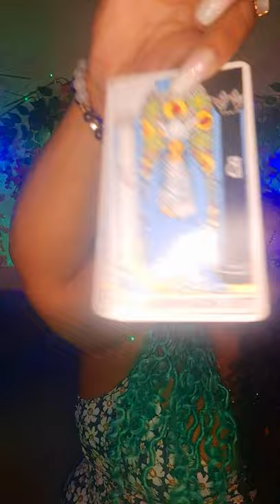Pisces ♓- You're refusing to see what's right in front of you.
Timeless general reading for anyone that falls under the sign of Pisces.